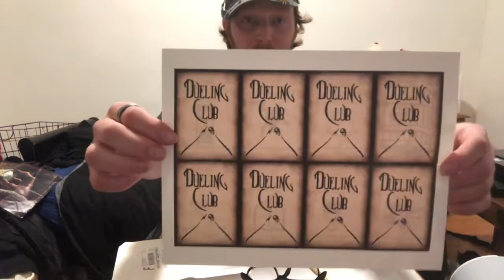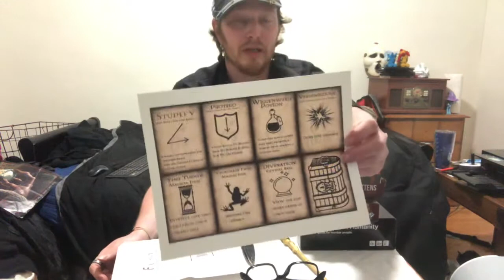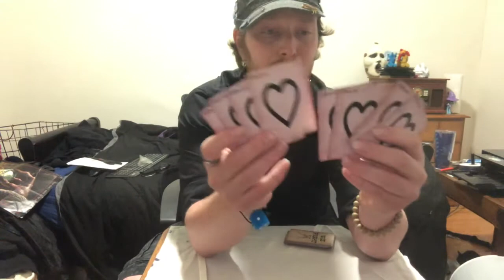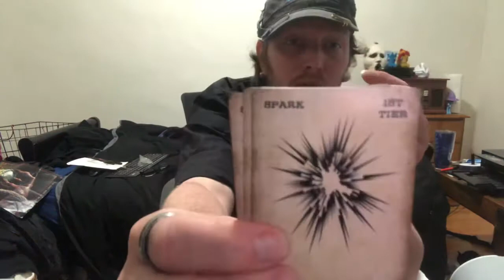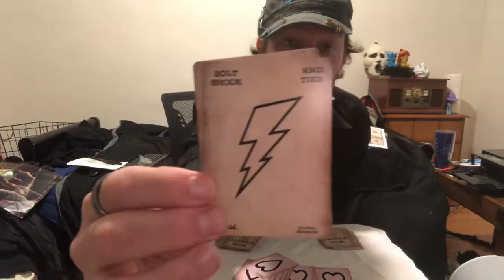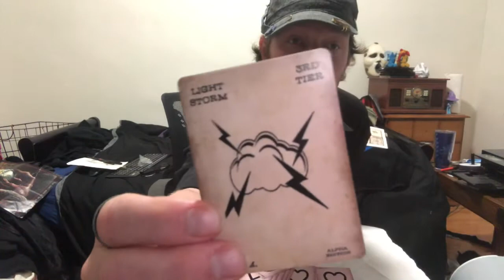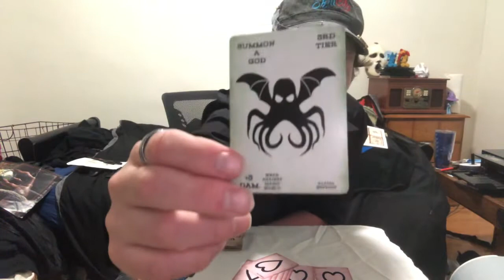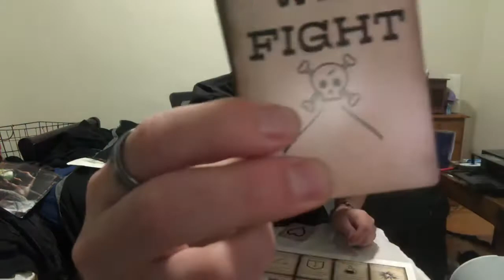WizFight unboxing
In this video I unboxed the very first copy of my first ever designed card game and I talked about the inspiration part two I will discuss how to play and hopefully a part three will be actual gameplay footage